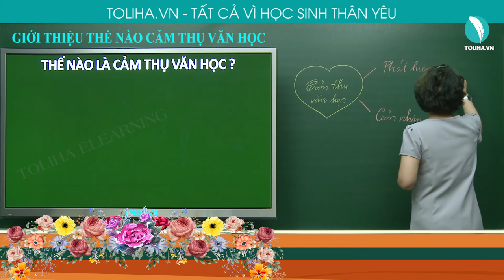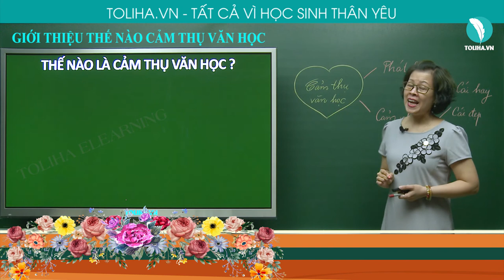Bài giới thiệu Thế nào là cảm thụ văn học? - Cảm thụ văn học 5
- Cảm thụ văn học (CTVH) là sự cảm nhận những giá trị nổi bật, những điều sâu sắc, đẹp đẽ của văn học thể hiện trong tác phẩm (trong cuốn truyện, bài văn, bài thơ,...) hay một phần của tác phẩm (đoạn văn, đoạn thơ,...) thậm chí là một từ ngữ có giá trị trong câu văn, câu thơ.
BÀI GIỚI THIỆU THẾ NÀO LÀ CẢM THỤ VĂN HỌC?